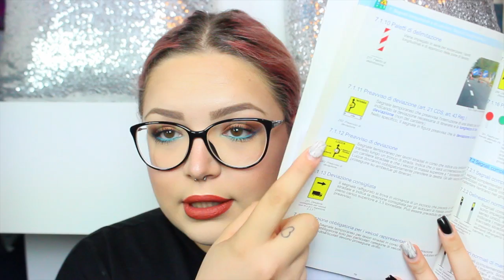I DISAGI DEL PRENDERE LA PATENTE | ilamakeup02 ♡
♥ ♥ ♥ ♥ ♥ ♥ ♥ ♥ ♥ ♥ ♥ ♥ ♥ ♥ ♥ ♥ INFOBOX♥ ♥ ♥ ♥ ♥ ♥ ♥ ♥ ♥ ♥ ♥ ♥ ♥ ♥ ♥ ♥

ABOUT ME ♡

Filming: CANON EOS 600D (obiettivo 18-55)
Editing: iMovie / FinalCutPro
Preview: PicMonkey